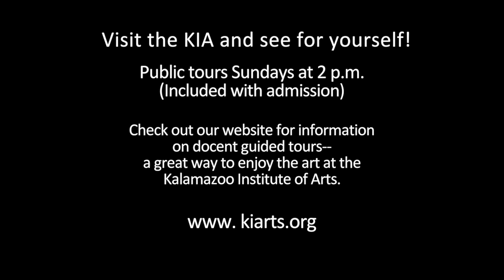Kalamazoo Institute of Arts - Art Byte - Roger Brown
Art Byte video highlighting the Roger Brown oil painting, Americana, in the collection of the Kalamazoo Institute of Arts.